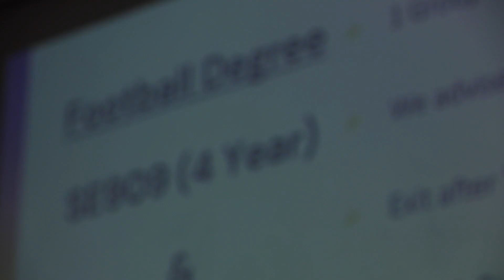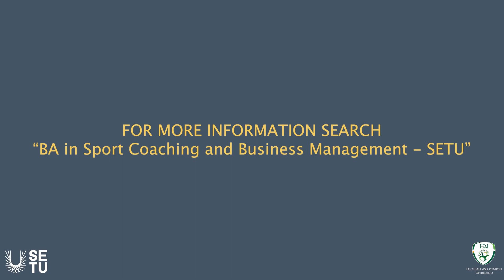SETU x Football Association of Ireland | Sport Coaching and Business Management (Football) Course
Are you interested in a career working in the Football Industry?

SETU's BA in Sport Coaching & Business Management Course could be the next step for you 👇

What is the Course about?

Sports bodies require their management and coaching staff to have a well-rounded understanding and knowledge about their chosen sport as well as business and management knowledge. A Sport Coaching and Business Management degree explores the cross-functional nature of business and sport and equips students with the necessary skills to attain careers in: sport management, club development, games development and club administration.

Course Structure

Applicants can apply for both the BA (Honours) Sport Management and Coaching (CW858 - NFQ Level 8) and the BA Sports Coaching and Business Management (CW827 - NFQ Level 7) on the CAO application. Both courses run concurrently for the first three years.

Is this course for you?

This course is suitable for anyone who has an interest in football, both playing and coaching or in the business and administration side of sport. It is open to students of all playing and coaching abilities - not just elite athletes and coaches.

Special Features:

- Course delivered in association with the FAI.
- Graduates will acquire an academic qualification while gaining the opportunity to develop as a footballer and to obtain coaching qualifications.
- Competitive Institute of Technology Carlow team environment in football. - Men’s CUFL Premier Winners 2015/16 and Women’s Intervarsity Kelly Cup Winners 2017/18 and 2015/16.
- CUFL Premier Winners 2018/2019 and CFAI Cup winners 2020.
- Player development and football education modules are delivered by experienced coaches and coach educators from FAI with the opportunity to attain your UEFA B Coaching Qualification in the 3rd year of the course.
- Premium sporting facilities including our new South Sports Campus with six new pitches, elite sports gym, general student gym, rugby pitch with full changing facilities and viewing stands.
- Exit Award: Higher Certificate in Arts in Sport Coaching and Business Management (Football) (NFQ Level 6) after Year 2.